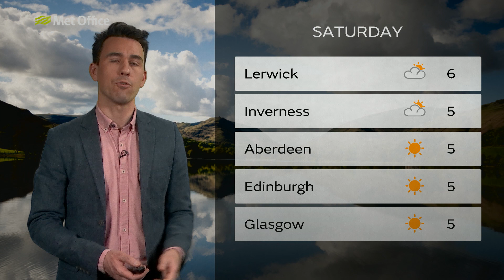Friday morning Scotland forecast - 17/01/20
17th Jan - Scotland weather forecast for Friday morning presented by Aidan McGivern